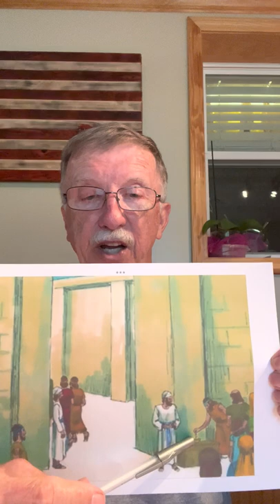Sunday school lesson 08/07/22